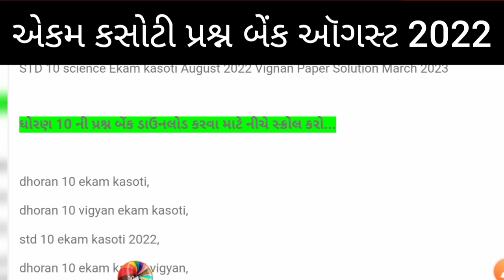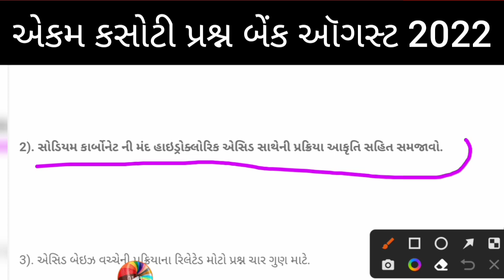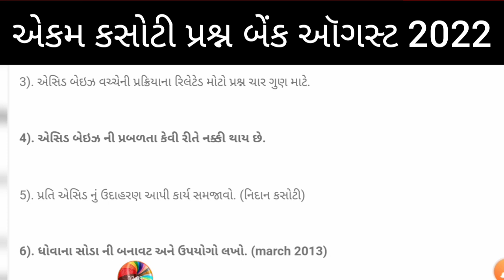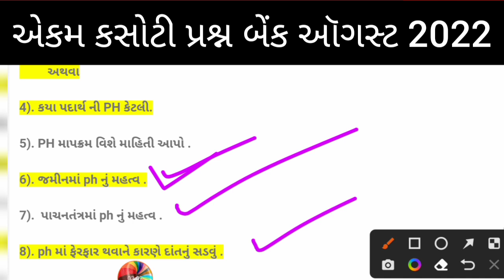STD 10 Science Ekam Kasoti Paper August 2022 Question Bank Solutions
dhoran 10 vignan ekam Kasoti Paper Solutions 2022

std 10 ekam Kasoti 2022 paper solution

kuberdindor,
drkuberdindor,
kuberdindorofficial,
drkuberdindorofficial,